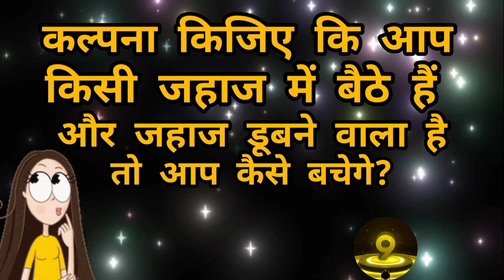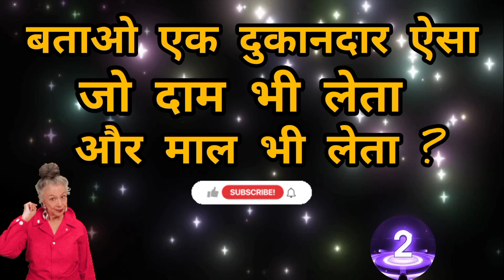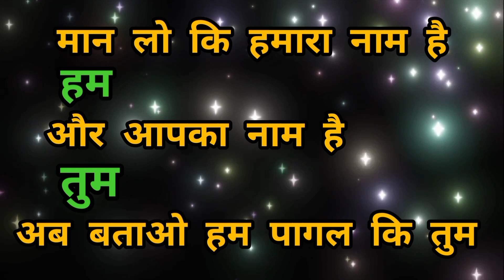hindipaheliya🤣मजेदारपहेलियां😇dimagi_paheliyan🔥funnypaheliya puzzle riddle paheliya gkinhindi